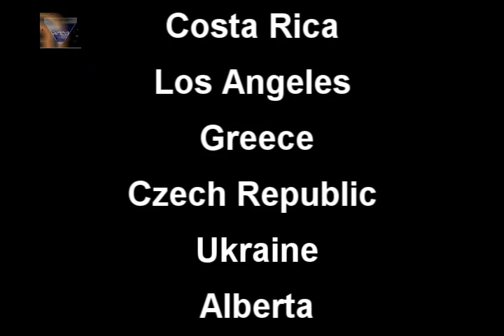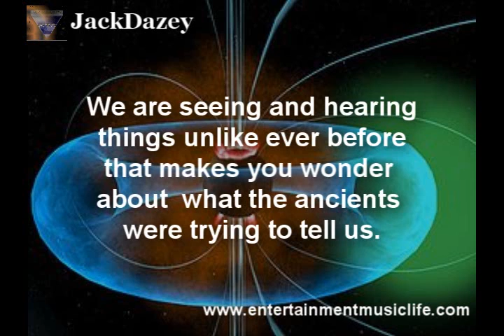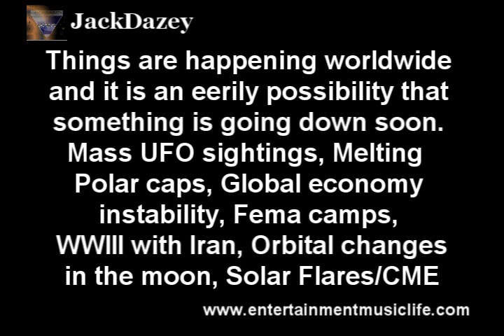Strange ' Sounds of the Apocalypse ' : A Scientific Explanation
s this a possible scientific explanation for at least some of the noises people have been hearing around the world?